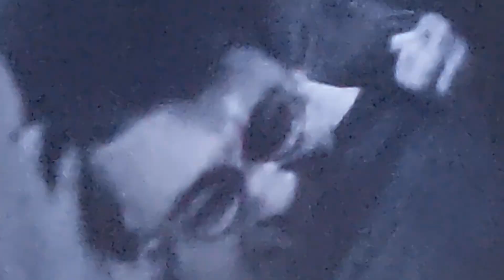Garfield's Six Five (2009) - The Final Battle Dentist's Defeat Scene (HD)